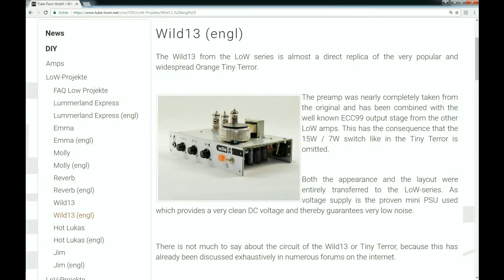Build your own Tube Amp! Tiny Terror Copy by tubetown.de - Episode 5 Soundcheck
I´m building a Clone of the famous Orange Tiny Terror Tube Amp. Therefor I use the Kit "Wild13" by tubetown.de
In this episode its time to listen to the finished amp!